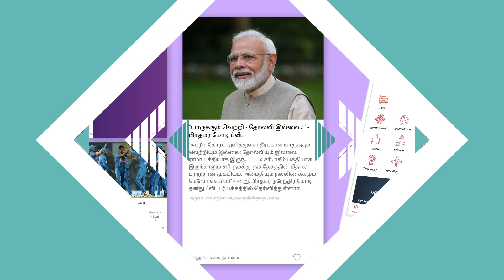இரவில் வாழைப்பழம் சாப்பிட வேண்டாம் | மரு கு. சிவராமன் | Aadhan Clinic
For More Channel